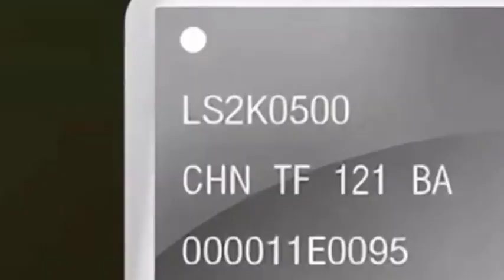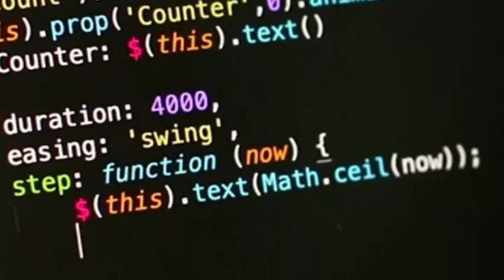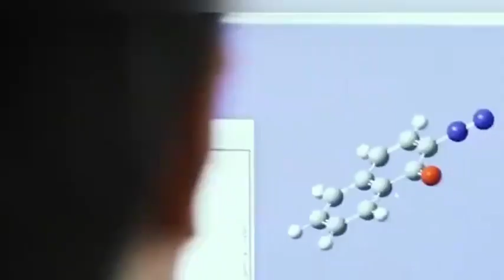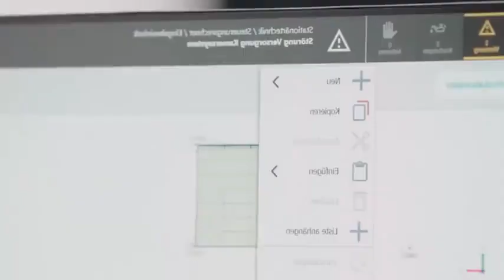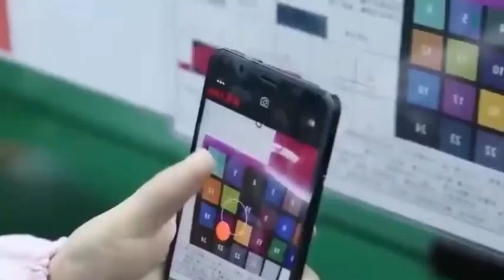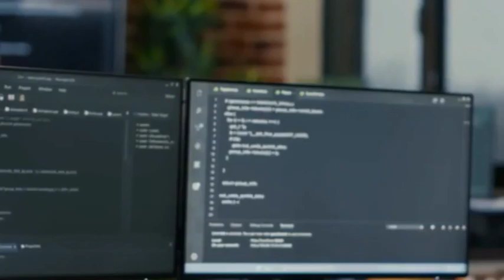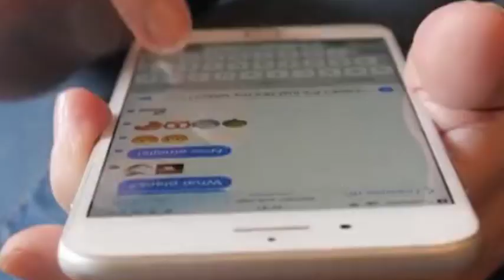China's chip foundry orders surged by 62%, and the industry is ushering in a big turnaround!